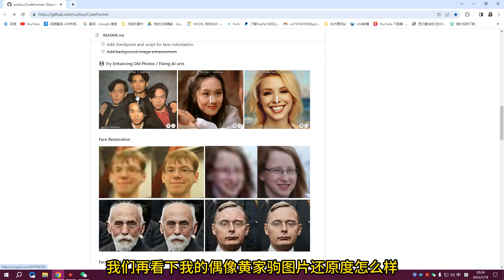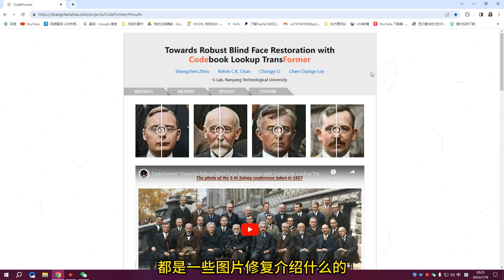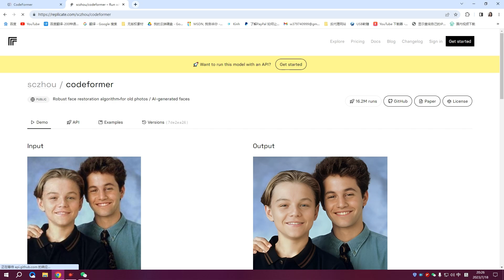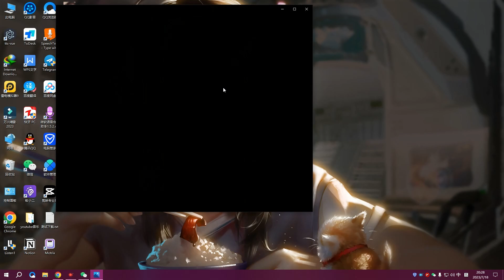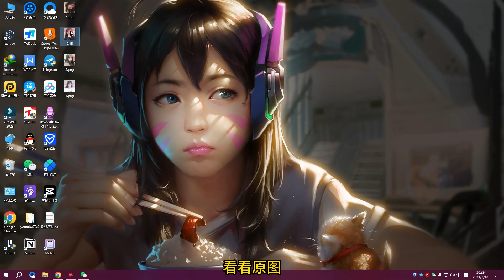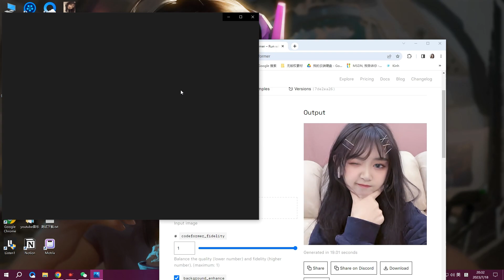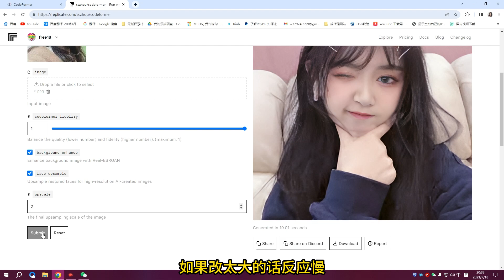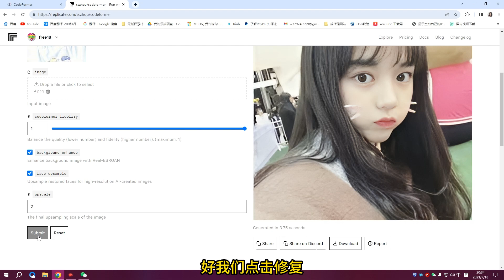设计师必备工具！利用图片AI修复技术让图片秒变清晰，照片无损放大提升图像画质与老照片修复，无需ps ai也能轻松图片修复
设计师们需要一个能够快速修复和提升图像质量的工具，这就是利用图片AI修复技术的必备工具。这项技术可以让模糊的图像秒变清晰，同时也能实现照片无损放大，提升图像画质，并修复老照片的损坏。与此同时，使用这个工具不需要掌握Photoshop或Illustrator等复杂软件，也能轻松地修复图像。这种工具能够大大提高设计师的工作效率，让他们更快地完成优秀的设计作品。

【出售苹果ID小火箭成品号，苹果ID，国外手机验证码，要的朋友私聊群主😃】要的朋友私聊